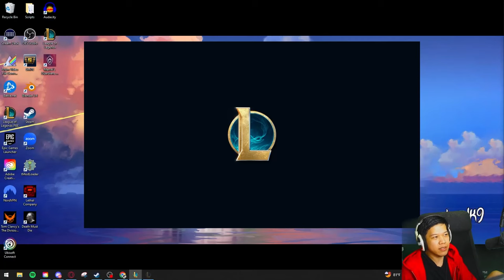EDM 3 STAR LUX CROSS BOARD LASER WIPE!